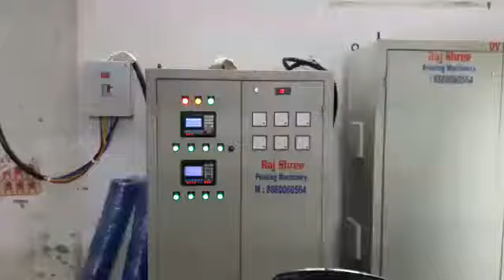Uv attachment for offset Machine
uv interdeck system (shuttered uv system) that is manufactured by making use of premium quality components and the latest techniques at our ultra modern manufacturing house.

features:

water cooled uv system for rotogravure ,flexo machine
water cooled uv systems for sheet-fed offsets

water cooled uv system for label printing machine